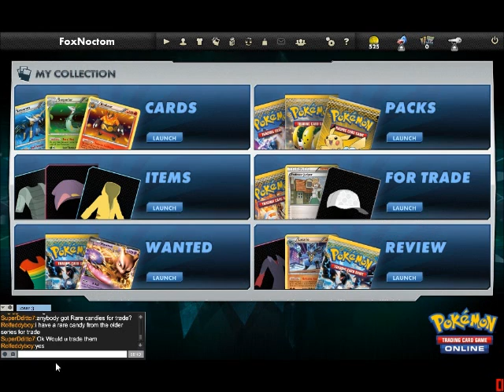TCGO: Opening 41 Packs!! (Part 2 of 2)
sometimes you get a EX, sometimes you get a ton of stones. the imortant thing is you get cards...i guess.

-FN